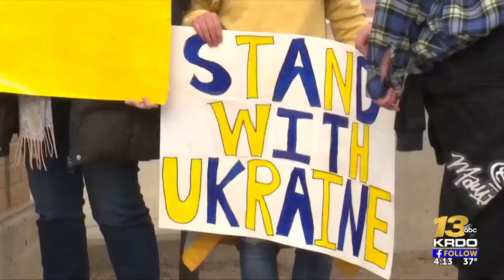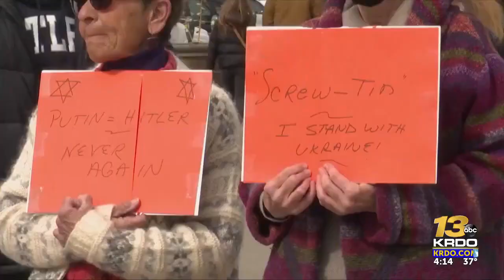Candlelight vigil at UCCS to honor fighters, lost lives in Ukraine